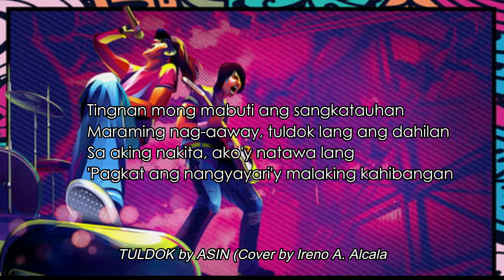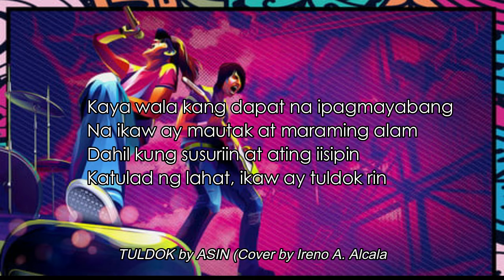TULDOK by ASIN l Cover by Ireno A Alcala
For SHARING as a COVER Song
Song-Tuldok
Artist-Asin
Licensed to YouTube by:
Viva Records Corporation; BMI - Broadcast Music Inc., Muserk Rights Management, and 8 Music Rights Societies
Getting to Know ASIN Band
ASIN was formed in late 1976, the nucleus of which was the duo of Mike Pillora Jr. of Negros Occidental and Cesar Bañares Jr. of South Cotabato, who were playing at folk joints and pub houses in Manila as 'Mike and Cesar'. A year later, Lolita Carbon was recruited by the duo to fill in the missing middle voice and eventually became the third member. Pillora named the trio 'Salt of the Earth' after the song recorded originally by The Rolling Stones and later by Joan Baez, written and composed by Mick Jagger and Keith Richards. Other than the song title, Pillora also based the name of the group from the Biblical metaphor salt of the earth which represents the humble and sincere masses. (From Wikipedia)